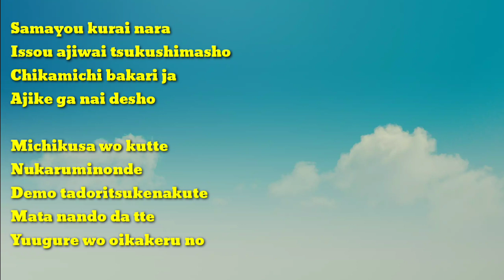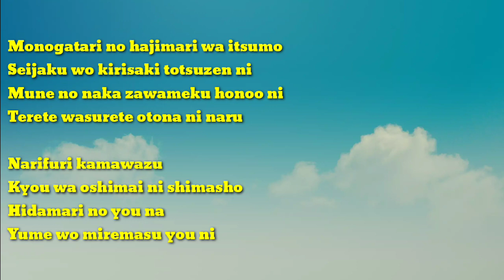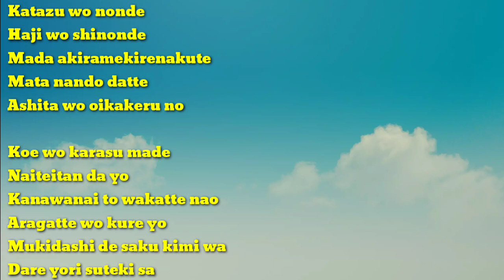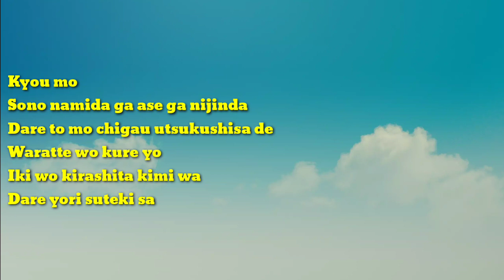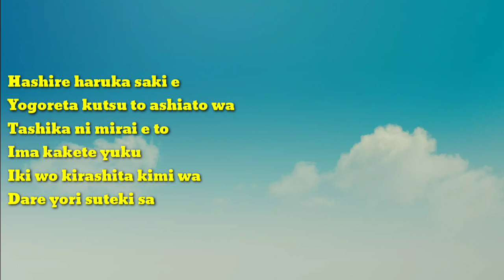"King Gnu - Boy" Lyric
English Lyric

Those tears, that sweat was blurred
Smile with the beauty
That's different from anyone else
You, who's running out of breath
Is more beautiful than anyone else

Like a flat carbonated water
It gently melted in mundane days
Spreading its wings while being a duck
Dream for a swan that flies in the sky

If you are going to get lost
Let's enjoy it all the way
Just taking short cuts
Doesn't add spice to your life

Taking a detour
Eating some mud
You can't still get there
But over and over
Chase after the sunset

Run towards a far distance
Dirty shoes and footprints
Are surely leading you to the future
You are running through
You, who's out of breath
Are more beautiful than anybody else

A story always begins
Suddenly, piercing through the silence
The fire in your heart
Will make some noise
You'll get embarrassed, and forget about it
And become an adult

Without rules
Let's end for the day
Hope you have a dream
Like a sunny spot

Holding your breath
Removing your pride
But you can't still give up
So over and over
You'll chase after tomorrow

It's ok to cry
Until your voice dies
Even after learning it won't come true
Fight for it
You, who's blooming in bare
Are more beautiful than anyone else